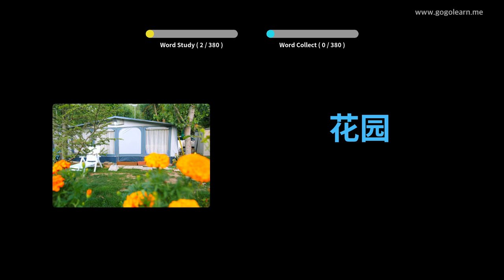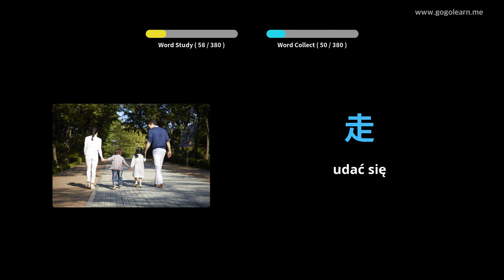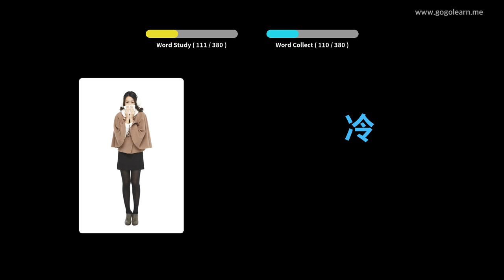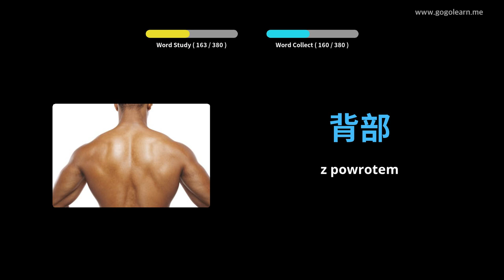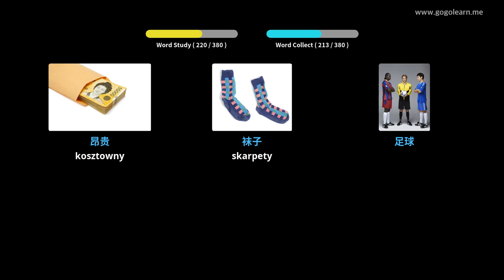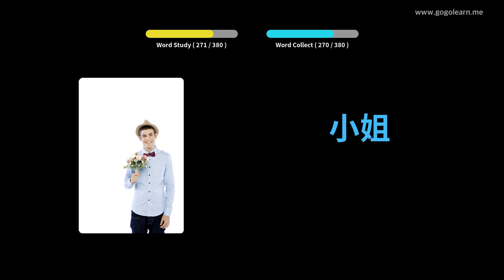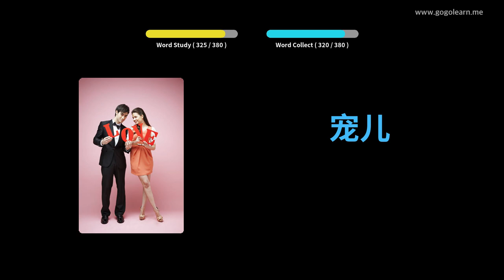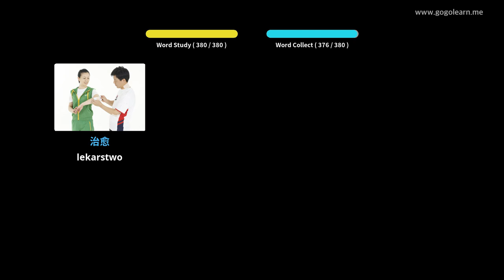Dowiedz Się Język Chiński Poprzez Zdjęcia |Słownictwo Język Chiński Basic Kids | Golearn